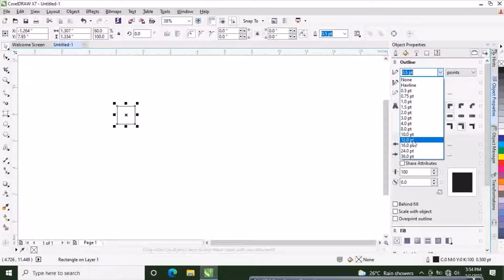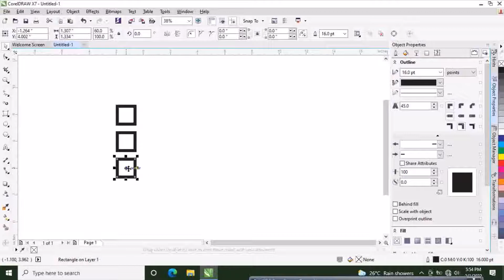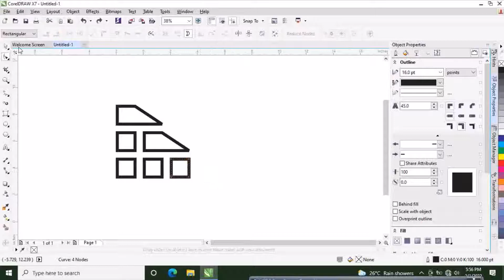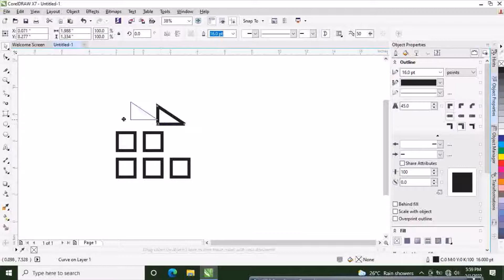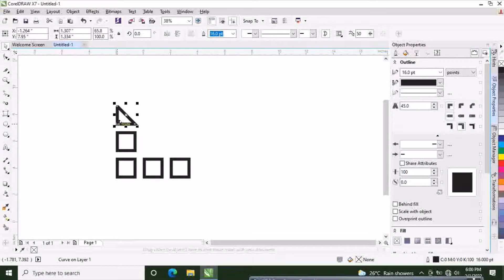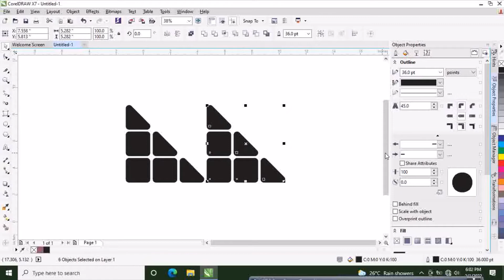CorelDraw - @ CTL 12 | What knife tool does to an square. // dRAWING eXPERIENCE.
corelDraw tools : 3D arc tool,, shape tool,, Knife tool.
Improved @ Complex Technologies Limited
Play around with curves.
Play around with ellipse and ellipse tools.
Drawing designed by boyzzz.
Video edited by boyzzz from boyzzz studios